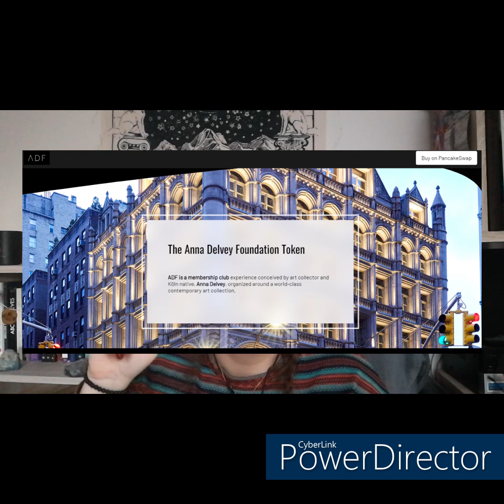Anna Delvey, la célèbre fausse héritière allemande - Chloé M.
Anna Sorokin, dit Anna Delvey à réussie à atteindre les plus hauts quartiers de New York sans que personne ne se pose de question... ou presque.

Mon instagram : @chloe.mrtz